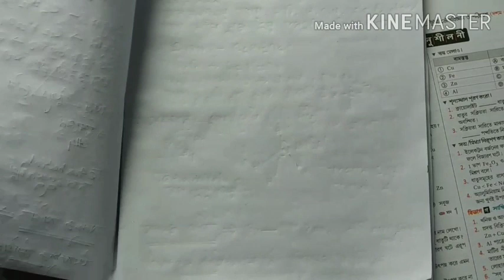Organic chemistry class x part-1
দশম শ্রেণীর জৈব রসায়ন ক্লাস ১